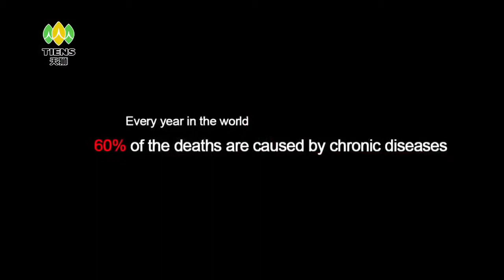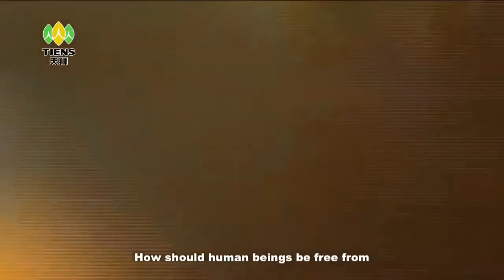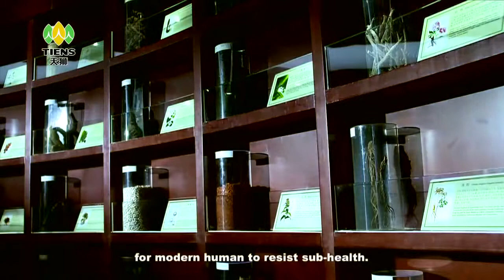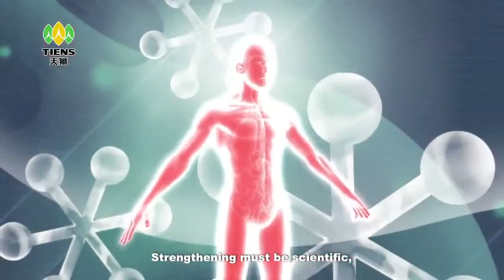Concept of Tiens Group Ltd., company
Sponsor ID: 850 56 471 When you type, you will see the name Caner Doğan, press the Seç Select as My Sponsor ”button, a new page will open, type 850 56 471 again“ confirm “and enter your requested information to register to the new page, (IBAN number and credit at the time of registration) your card must be with you) when you are directed to the shopping page to complete a minimum of 100BV shopping, if you make a 400BV shopping to make a good start for maximum earnings.